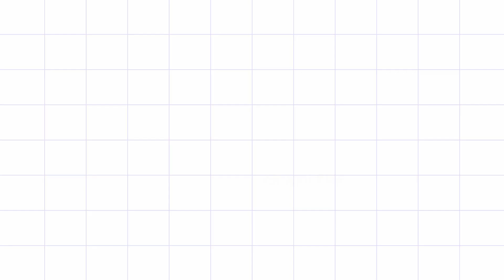Match 15 - South Africa vs Netherlands match Preview, Statistics and Records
in this video, we are going to see about full head to head previews, statistics and records between South Africa and Netherlands